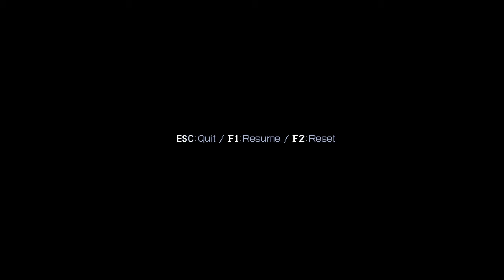Let's Play Cave Story - Part 20 - I Hate Failure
Please enjoy more failed attempts.